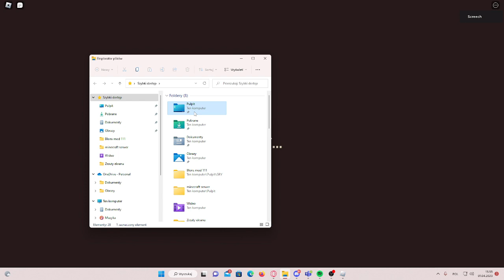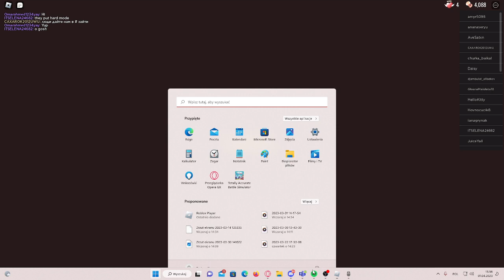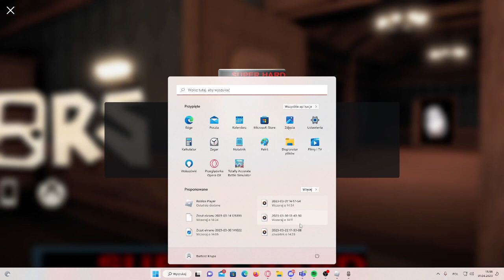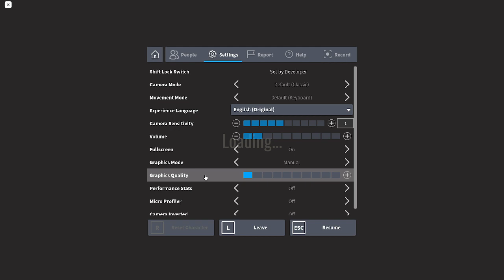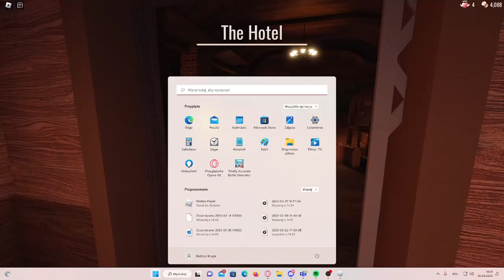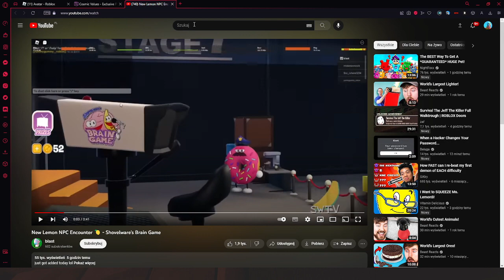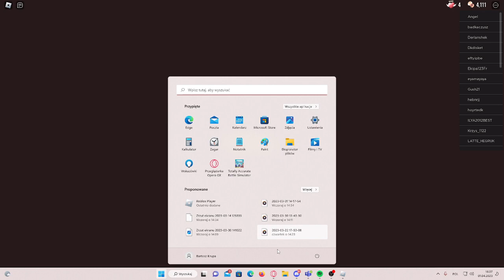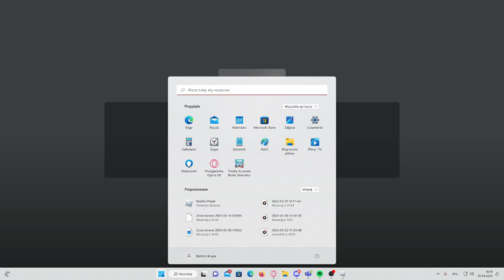Roblox Doors april fools update to scam!!!!!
dajcie suba i like